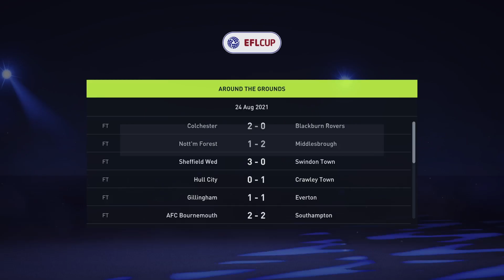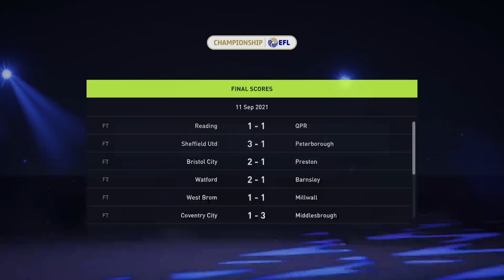Project Burnley Career Mode - FIFA 22 EP.3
Trying to get Burnley back into the Premier league -- Watch live